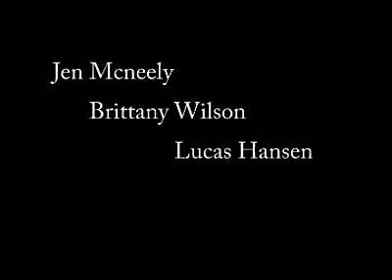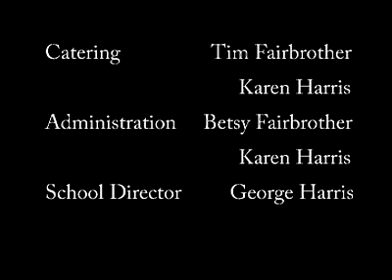Jesus and Co.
A Psychic who has to overcome the pain of her "gift" until one day she decides to do something about it